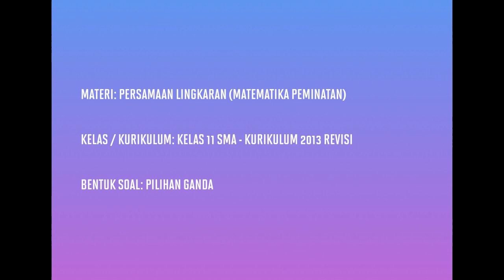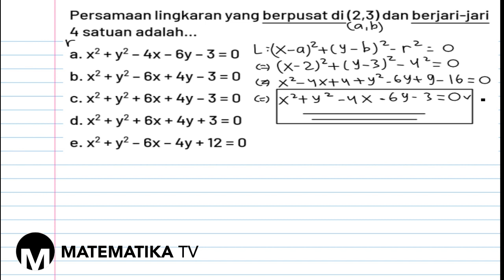[KELAS XI PEMINATAN - KURIKULUM 2013] PEMBAHASAN SOAL PG PERSAMAAN LINGKARAN (040)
Pada kesempatan kali ini kita akan membahas soal tentang persamaan lingkaran.